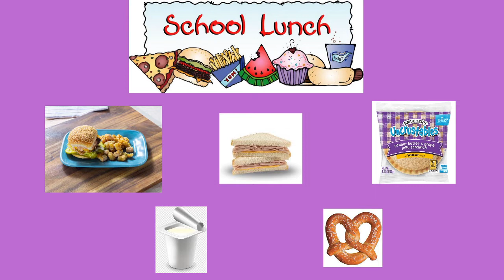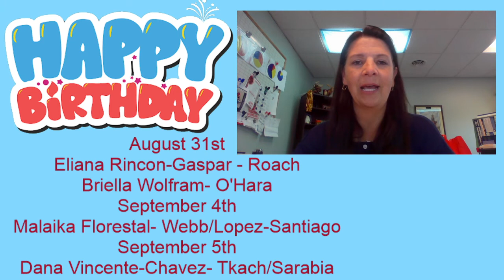September 1, 2022